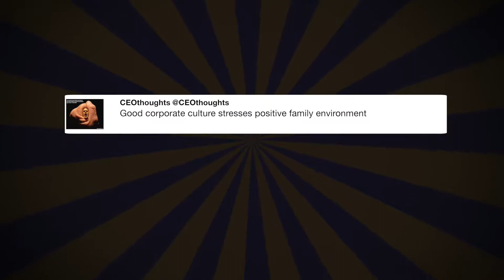👁I'M WIDE AWAKE 👁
"👁I'M WIDE AWAKE 👁" - @katyperry